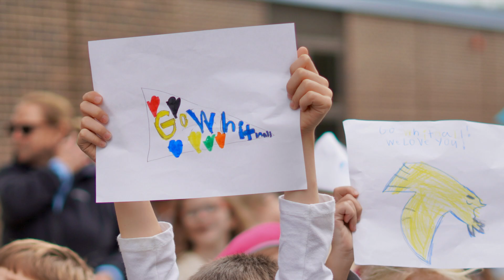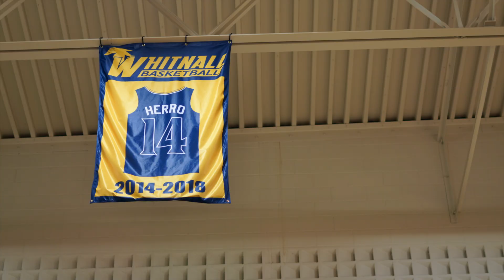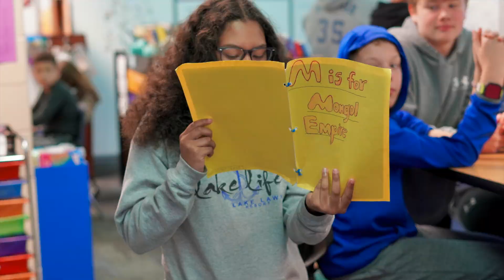A Year in Pictures | 22-23